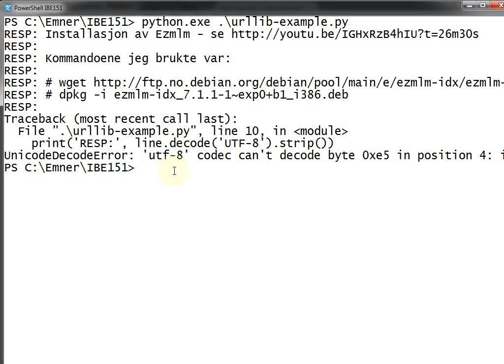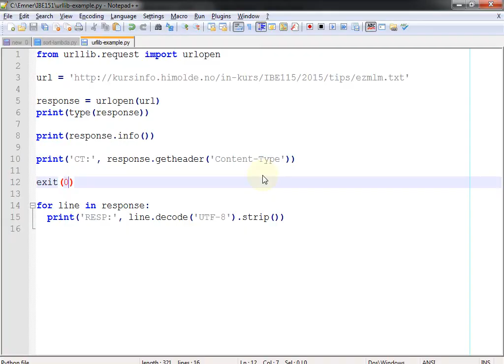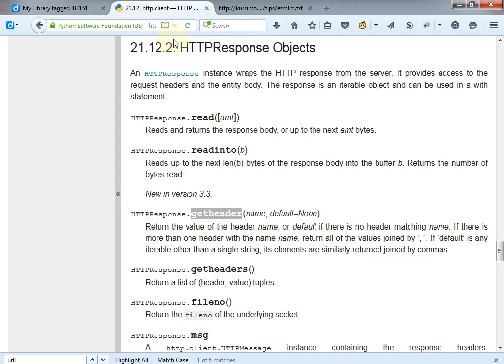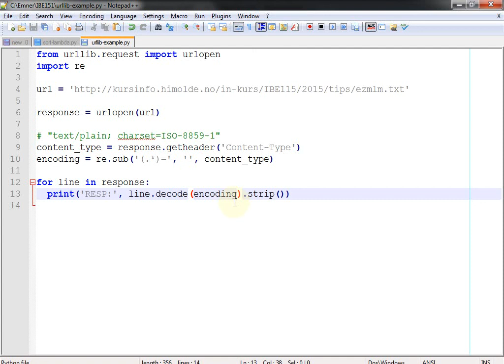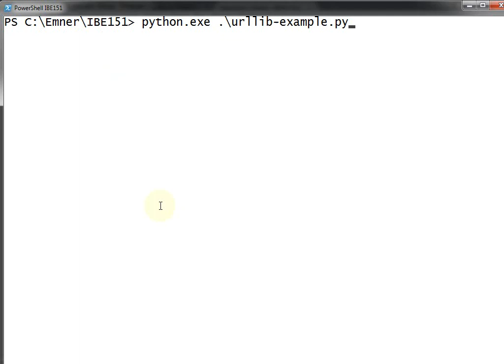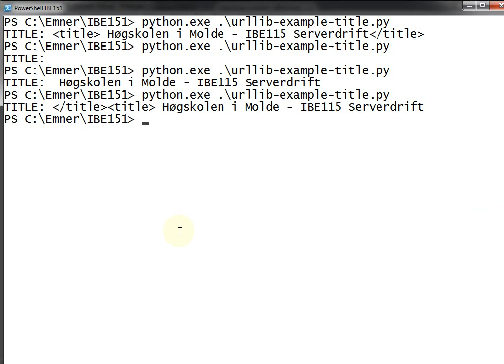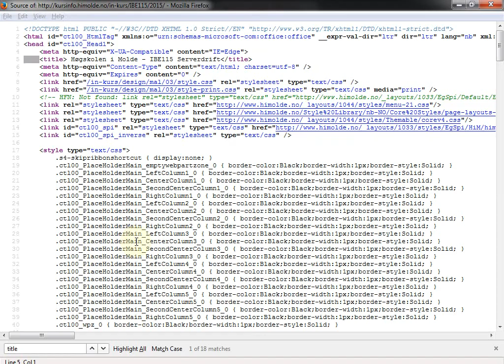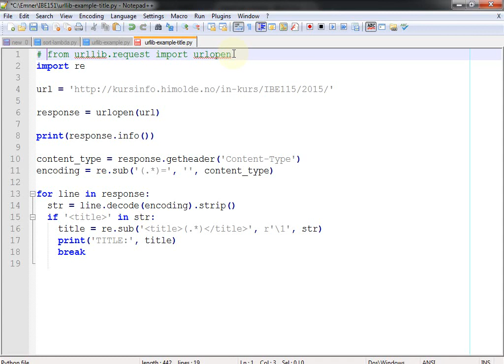126 Forelesning IBE151, 14. okt. 2015